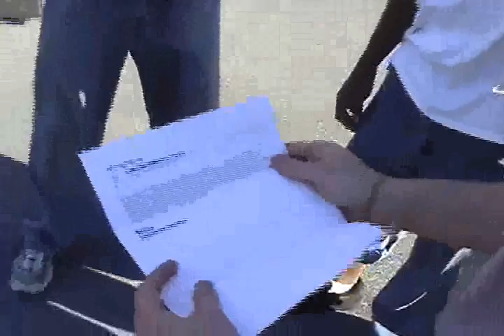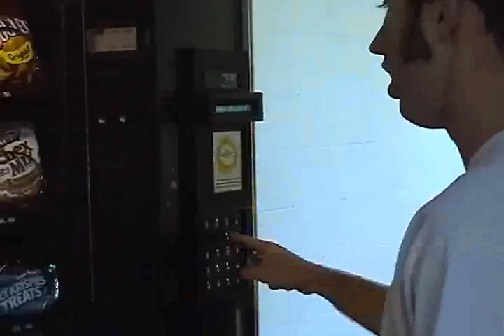Training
At first, Senate rejected Mad Cow to perform at Campaign, so we trained extra hard for a great show